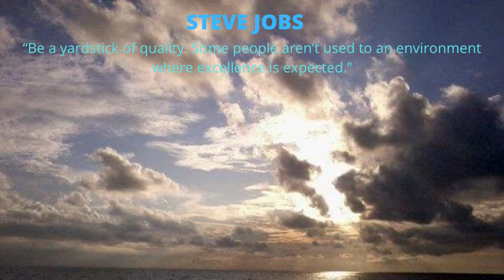Steve Jobs : “Be a yardstick of quality Some people aren’t used to an environment ... ”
As professionals, we can only differentiate ourselves with our commitment to excel, regardless of our chosen field. Quality is a moving target. You delivered a great performance today. Tomorrow, the same performance becomes good enough. The day after, it is termed ‘mediocre”. Not because you din’t do it so well, but because someone else started doing it better than you. It is easy to get commoditized but very difficult to differentiate. Be so good that people take your performance as a yardstick to raise their game.